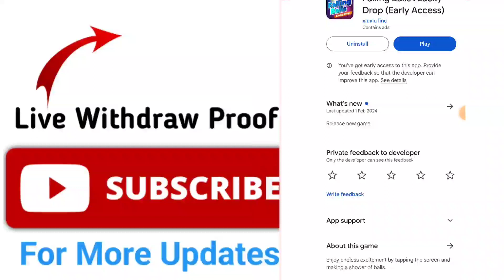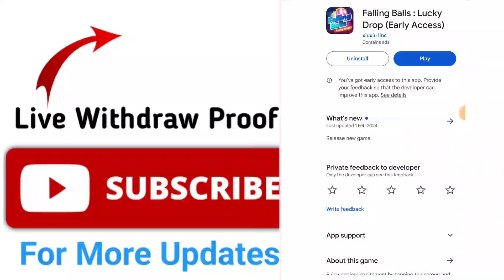Falling Balls App Real Or Fake | Falling Balls App Withdrawal | Falling Balls Lucky Drop App